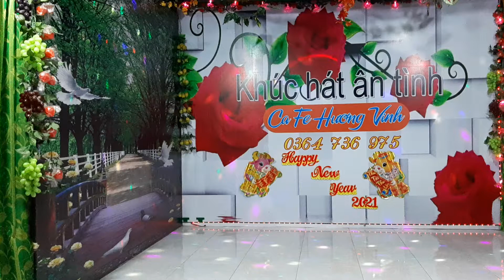CƠN MÊ TÌNH ÁI -- TƯ CHO-- 23.03.2021